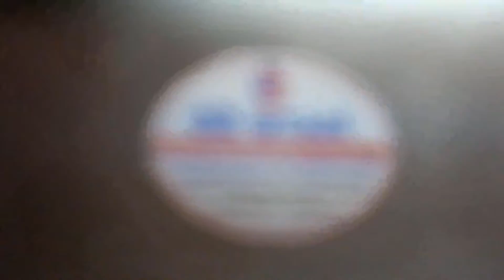OS - Machine de torréfaction à bande 500DR / OS - 500DR آلة تحميص نوع الحزام